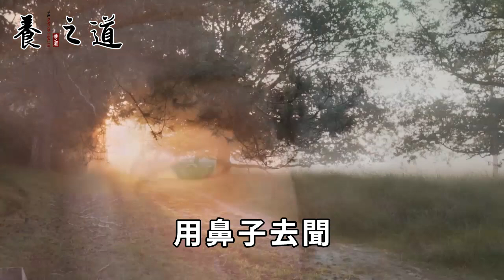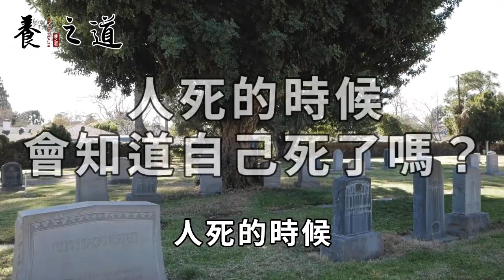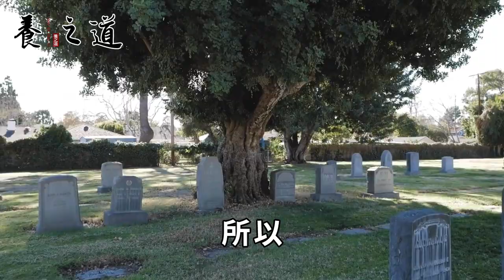人死前一秒會看到什麼？剛死時知道自己死了嗎？154名親歷者告訴你真相，可能會有些不可思議丨養之道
"本人拥有此作品全部版权，未经允许禁止任何形式的复制。侵权必究。" 一顆紅棗毒死107人！醫生怒斥：紅棗不能和它一起吃，每吃一口都等於在服毒！不想喪命千萬記住丨養之道
起床、晚上喝白開水的人注意！退休醫生最後一次警告：這樣喝水，將毀掉自己的腎！再不看就晚了丨養之道
比砒霜還毒100倍！豆腐千萬別和它一起吃，一口就能要了你的命！連搶救的機會都沒有丨養之道